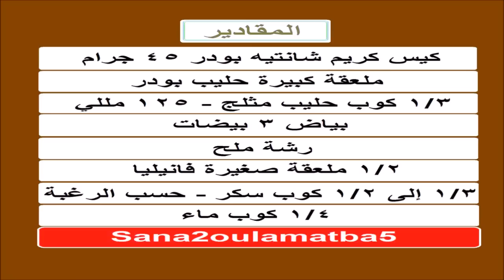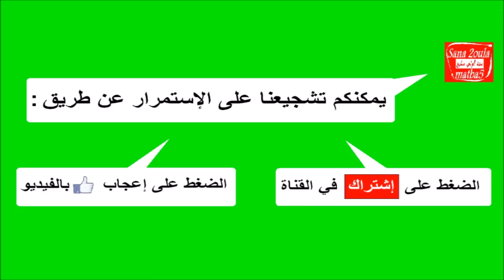طريقة عمل ايس كريم الفانيليا - Vanilla Ice Cream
طريقتنا الخاصة لعمل آيس كريم الفانيليا من الكريمة الشانتيه البودر المضاف اليها حليب بودر ومخفوقة مع حليب سائل مثلج و المخلوطة مع بياض البيض المخفوق مع الكراميل الابيض .
وصفة خاصة من سنة أولى مطبخ .